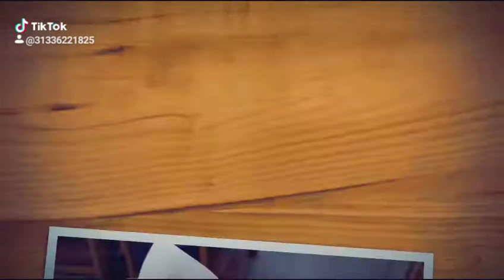New menu The Pizza Company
can make you smile all time